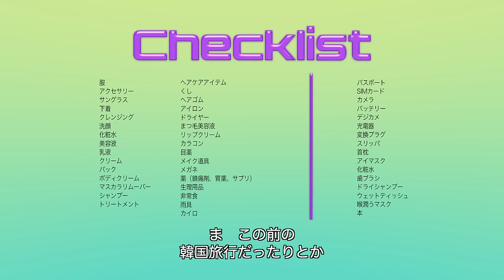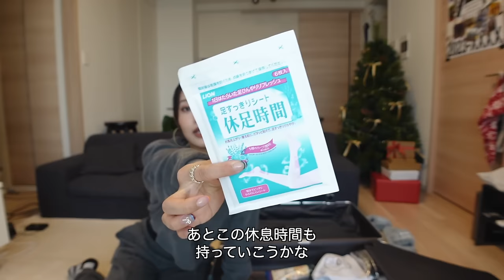【パッキング】超心配性女による8泊10日初ヨーロッパ旅行の準備🇬🇧🇧🇪with NEWキャリーケース✨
ヨーロッパ旅行記はこちら✈️

2023年ラストの動画です🥹🥹🥹
今年の年末年始はヨーロッパで過ごすので
それに向けてパッキングをしていったよ🧳⭐️

ただでさえ荷物多い私が10日間分の
パッキングするとこうなります、、😂😂😂
圧縮袋必須🥺！！！（笑）

私のチェックリストも是非参考になったら嬉しいです🫣🫶🏼

【追記】
今ヨーロッパ旅行真っ最中ですが
特にこれ足りなかった、、！😨
って思うものは今のところなさそうです👍🏼✨
楽しんでます⭐️

そして改めまして、、
今年一年も本当にありがとうございました🥰❤️
みんなのおかげで約6年間YouTubeを
こうして続けられているよ〜🥲
本当にこれは間違いなくみんなのおかげ！！🥹🤍
私もこんなに続けられるとは思ってもいなかったよ😂😂
また来年もたくさんの動画を届けられるように
頑張りたいなと思ってます💪🏼✨
こんな私ですがこれからも応援してくださると嬉しいです😭💜
体調には気をつけてみなさま良いお年をお迎えください💫🐉